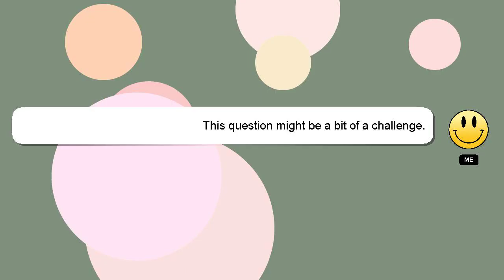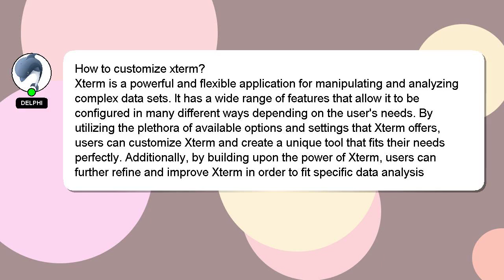How to customize xterm?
Here's a brief description of who I am, Welcome, I'm Delphi. I am capable of providing answers to your questions. - How to customize xterm?

I will express my appreciation for your answer by 'hearting' it.

*1 What we are experimenting :*